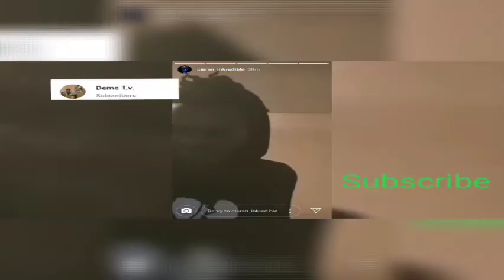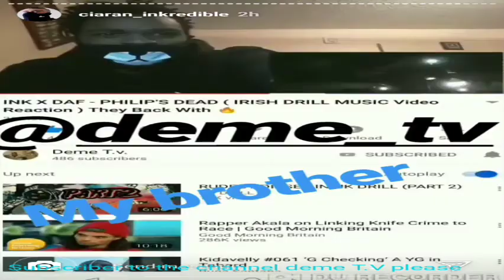NFL Funniest Introductions Reaction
Group
Share gain profit

Group